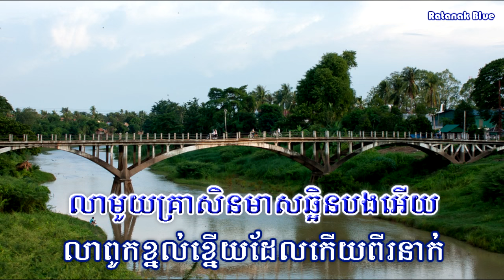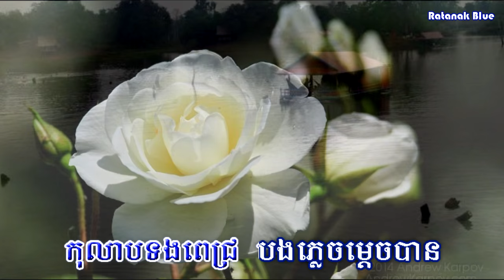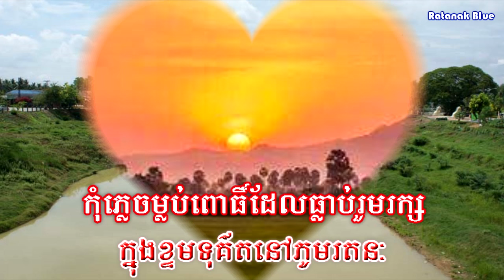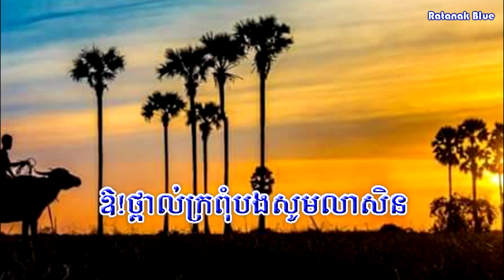លាហើយកុលាបបាត់ដំបង - ស៊ីន ស៊ីសាមុត និង រស់ សេរីសុទ្ធា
បទៈ លាហើយកុលាបបាត់ដំបង
ច្រៀងដោយ ស៊ីន ស៊ីសាមុត និង រស់ សេរីសុទ្ធា
កាសែតទៅលេងបុណ្យភ្ជុំ(ពស់មាសលេខ៣)
This song was sung by SINN SISAMOUTH ft. ROS SEREYSOTHEA Since 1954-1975.
Image Khmer old singer: SINN SISAMOUTH & ROS SEREYSOTHEA
Images source: Public domain in google safety image